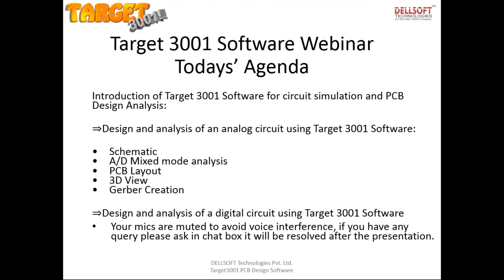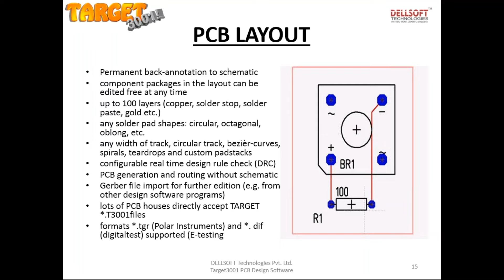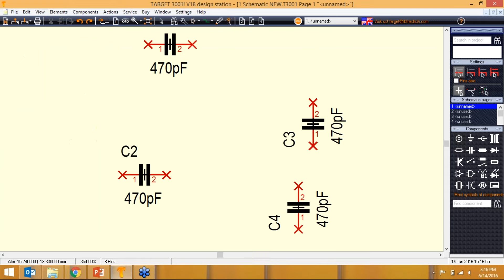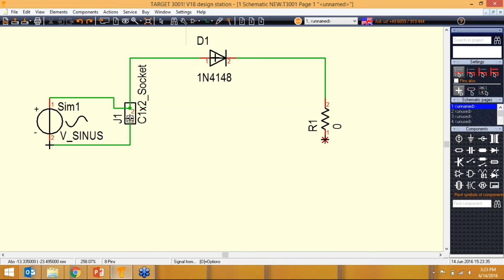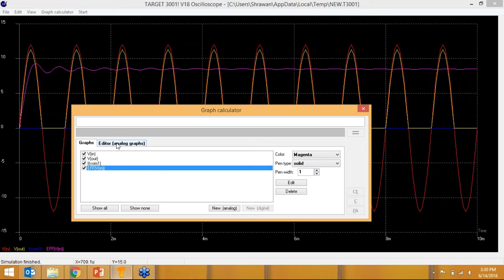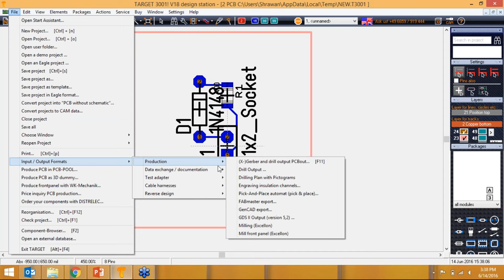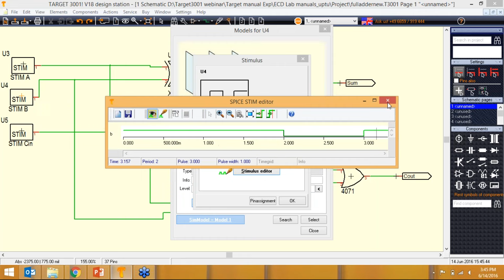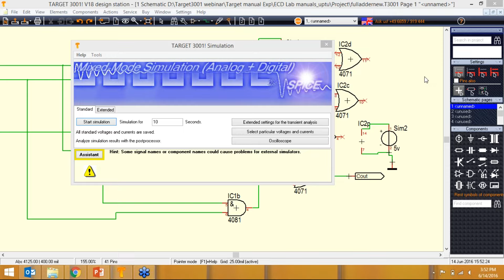FDP | Circuit Simulation and PCB Design 14th June, 2016 at 03:00 PM IST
1. Introduction of Target 3001 Software for circuit simulation and PCB Design Analysis
2. Design and analysis of an analog circuit using Target 3001 Software
• Schematic
• A/D Mixed mode analysis
• PCB Layout
• 3D View
• Gerber Creation
3. Design and analysis of a digital circuit using Target 3001 Software